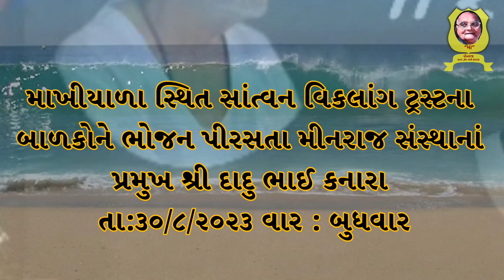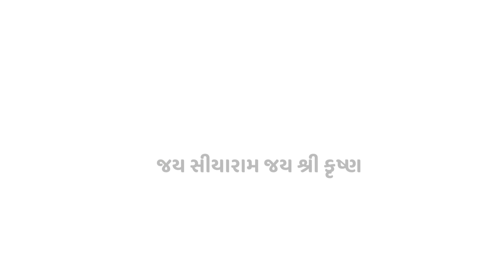MINRAJ || સાંત્વન વિકલાંગ ટ્રસ્ટ || ભોજન તા:૩૦/૮/૨૦૨૩